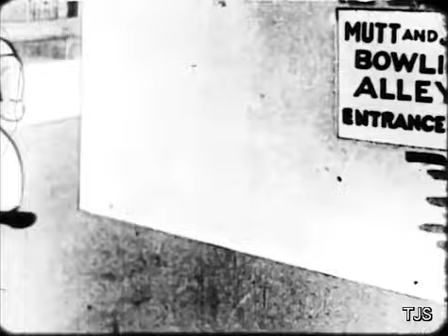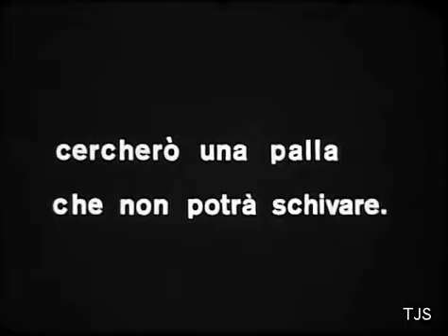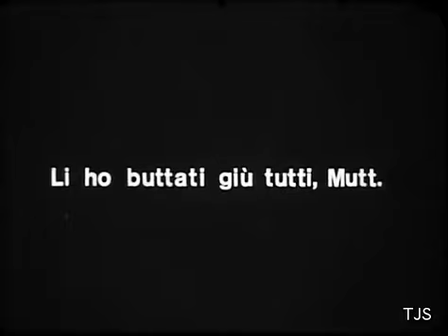Mutt and Jeff in Set 'Em Up Again (1926)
This particular Mutt and Jeff cartoon has not circulated much at all for many decades. So, this is a very special opportunity for the general public to see the film in some form. The version seen here was prepared for a broadcast on Italian television in the 1970s. We hope you enjoy this screener while our Mutt and Jeff restorations are in progress.

16mm print and SD transfer courtesy of the Stathes Collection.

For nearly 20 years, the Cartoons On Film team has been locating and reuniting rare 16mm and 35mm prints of the Mutt and Jeff cartoons, and we've also been collecting hi res scans of prints in other collections. Cartoons On Film's long term plan is to restore and re-release all of the surviving Mutt and Jeff cartoons as part of our Cartoon Roots Blu-ray and DVD collections. We look forward to releasing the first batch of these new restorations in the near future. In the meantime, you may enjoy the reference copies being shared on this channel.

Follow this channel and stay tooned for more info about upcoming silent era animation restoration and rerelease projects!

For silent era animation-related research and discussions, join "The Silent Cartoon Fan Club" group on Facebook.

Please do not rip and re-upload this video to YouTube or other platforms.